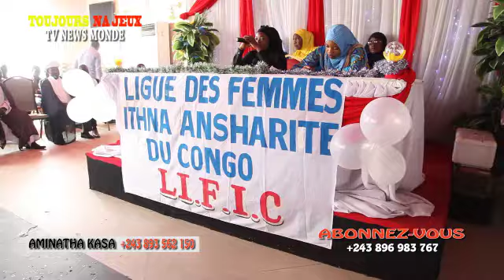APRES RAMADAN BA MUSULMANE BA SALI DÉMONSTRATION SUIVEZ